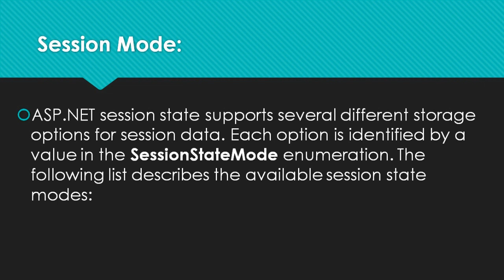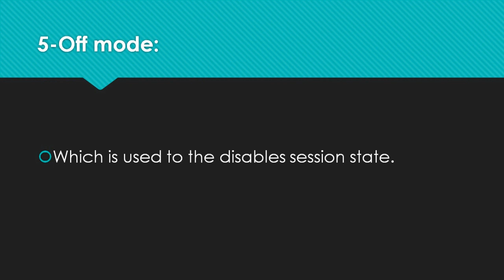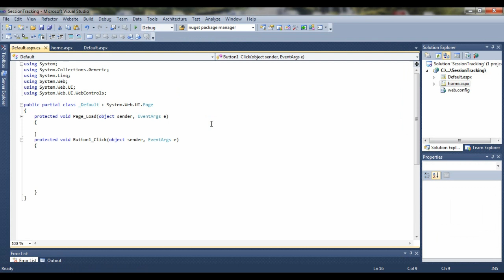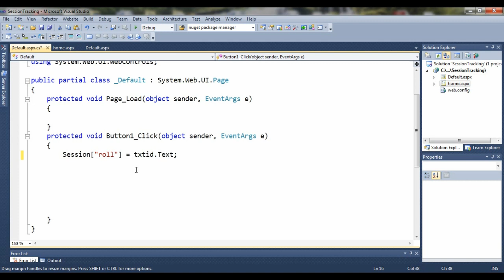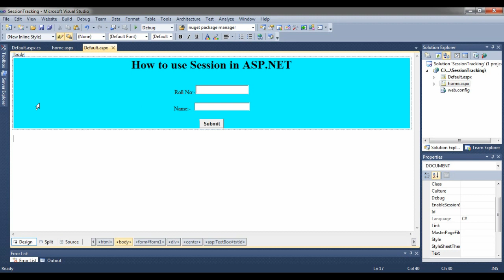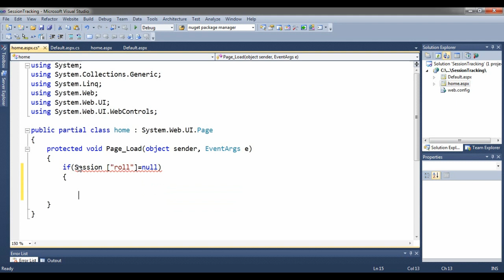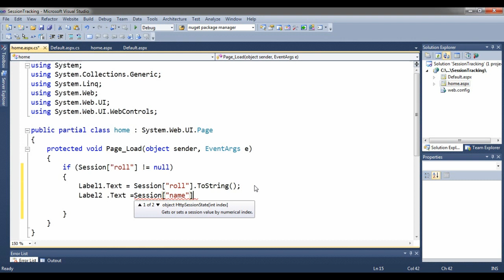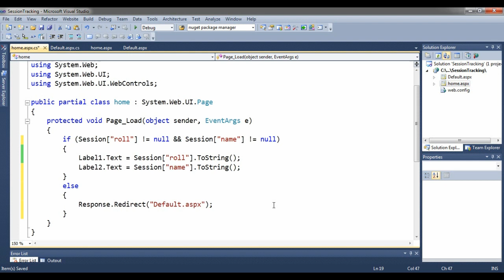how to create session in asp.net for login page| how to use session part 2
in this video i will show you how to create session in asp.net for login page. and how to pass value in session object.what is session mode in asp.net.session how to use in aspdot net part 2

session in asp.net.

GOOD LUCK